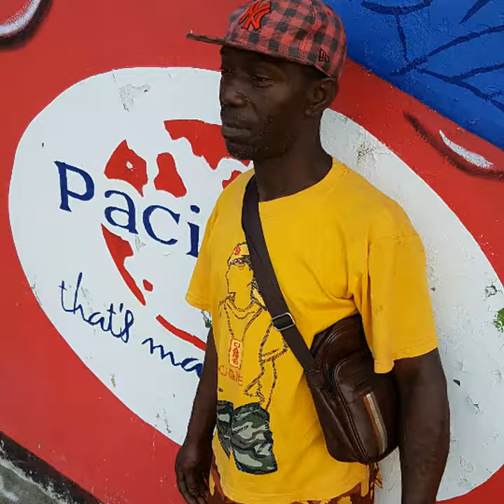RoosMarie - Crimineel ( Crimineel Album)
RoosMarie
Crimineel
Crimineel Album
Zijgroente